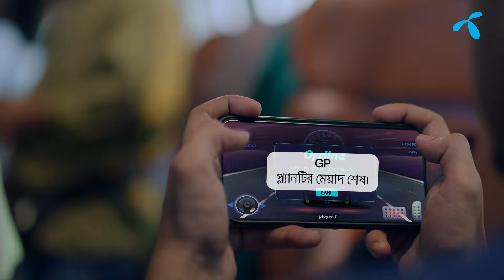তানজিদ তামিমের দেড়শ স্ট্রাইক রেটের ব্যাটিং, রিশাদের ব্যাটে-বলে পারফরম্যান্স কীভাবে? | T Sports